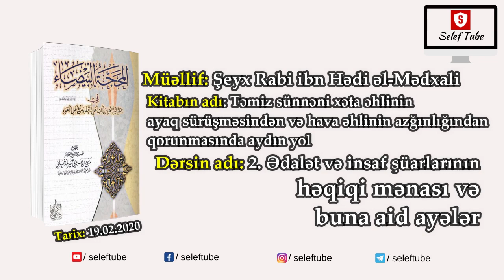2. Ədalət və insaf şüarlarının həqiqi mənası və buna aid ayələr | Mənsur Cəlil